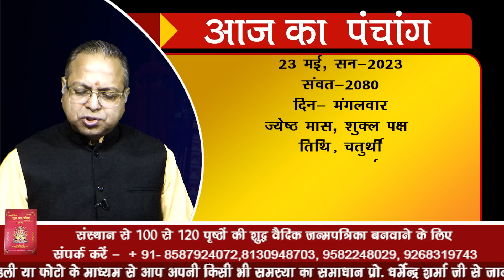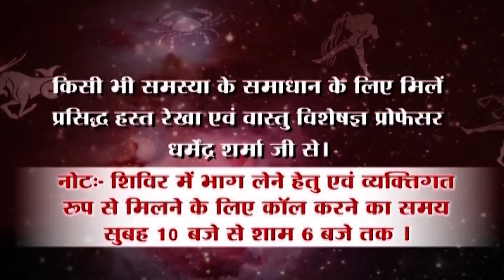शिव जी की प्रदक्षिणा के अद्भुत लाभ -प्रो .धर्मेन्द्र शर्मा ......